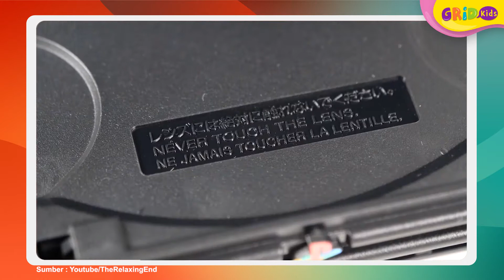Sejarah Playstation dari PS1 hingga PS5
Kids, belum lama ini, Sony meluncurkan konsol playstation terbaru. Nah, kali ini GridKids akan kasih unjuk kamu, seri-seri Playstation dari awal hingga yang terakhir ini. Jangan lama-lama, yuk kita cek!

-Amazon.com

Produser: David Togatorop
Editor : Sigit Purnomo, Iveta Rahmalia
Script Writer : Angel Ribka S
Video Editor: Dyta Alifa Salsabila, Glent Bonefasio
Social Media Team : Angel Ribka S